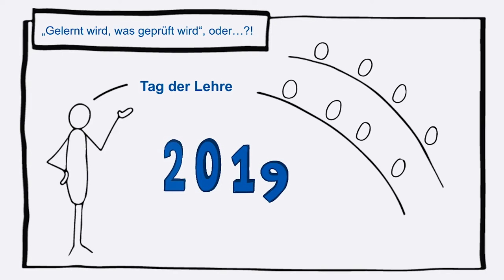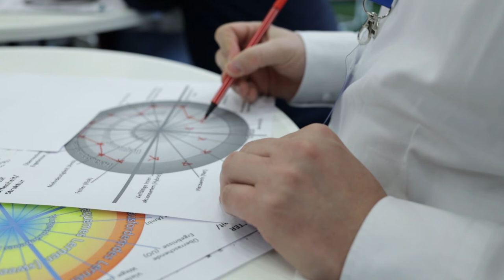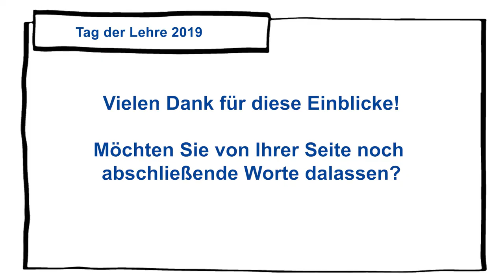tdlfhstp19 - Beitrag von Erika Pernold Im Rückblick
Erika Pernold, FH Joanneum zu ihrem Beitrag im Maker Space zu den Footprints of Emergence; siehe auch
Mehr zum Tag der Lehre an der FH St. Pölten am 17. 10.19
Kamera & Schnitt: Carola Berger, Florian Siuka, Sophie Mollay